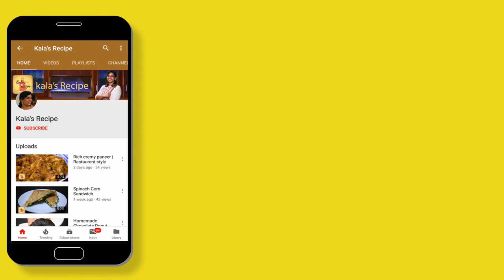மொச்சை குழம்பு | Mochai Kulambu | Field beans / Broad beans Kulambu